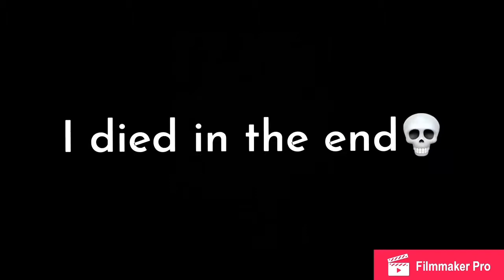Minecraft skywars is scuffed 💀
Minecraft
Video game

Made with Videoleap
Made with PicsArt
Made with film maker pro
Made with introaide

Minecraft bedrock servers-The hive and Cubecraft

This was too fun to make 😂